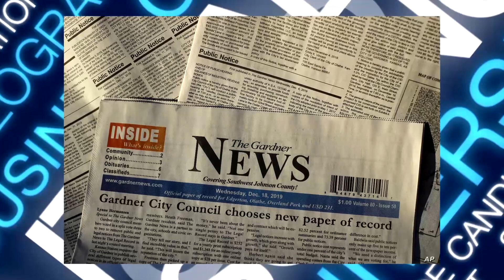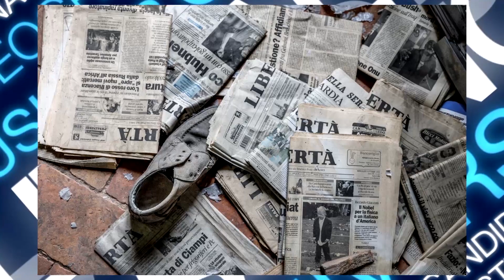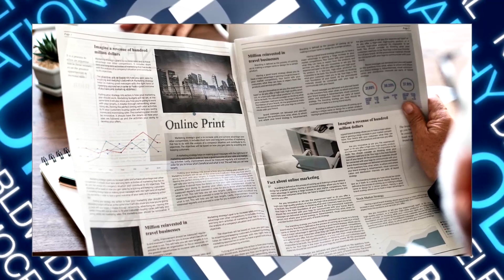Եվրոպան Պարտվում է Էրդողանին․ Սա արդեն Շոկ է